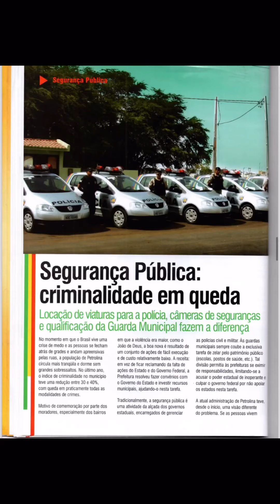O Brasil enfrenta um grave problema de abuso sexual justiça e proteção das vítimas disk 100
O Brasil enfrenta um grave problema de abuso sexual. A cada denúncia, damos um passo para a justiça e proteção das vítimas.

Infelizmente, nossa cidade entrou para a estatística nacional registrando as denúncias de dois casos em uma escola pública, local que deveria ser de aconchego e segurança.

Me solidarizo com as vítimas e suas famílias e esperamos que a contratação de reeducandos seja feita de maneira adequada e sem colocar a vida de nossas crianças em perigo.

É crucial quebrar o silêncio, apoiar os sobreviventes e combater essa violência. Juntos, podemos construir uma cidade mais segura para todos.

DISQUE 100.

Conteúdo jornalisticos e curiosidades e eventos ao vivo